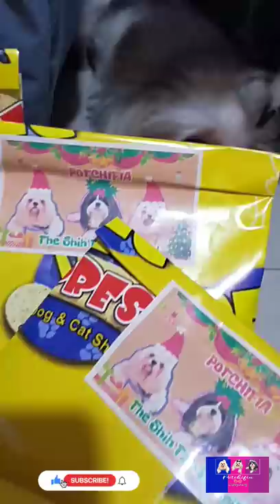WRAPPING CHRISTMAS PRESENTS | GIFTS FOR DOG SIBLINGS & PAW FRIENDS | CHRISTMAS RUSH | SHORT VIDEO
We have prepared something for our fur siblings, cousins & paw friends. Christmas is all about love and sharing as we celebrate the birth of JESUS.

And thank you to all our subscribers & viewers especially to those giving full support! Sending doggo love & good vibes to all! Woof! Woof!❤️🐶🐶🐶